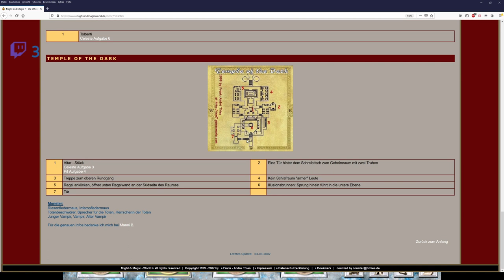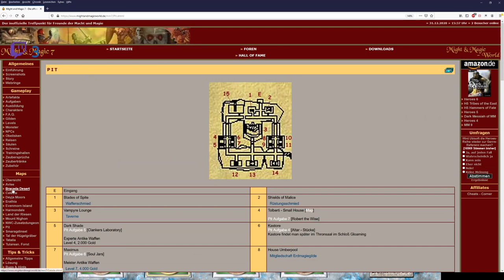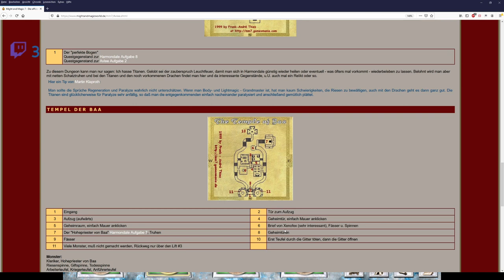Let´s Zock Might and Magic 7: For Blood and Honor _Finsternis besiegt_ !Folge 67!